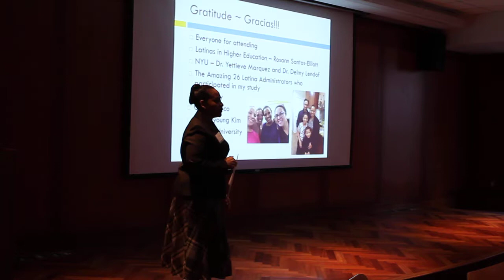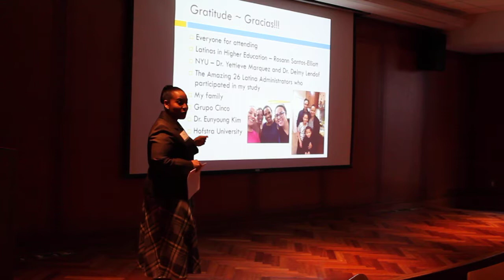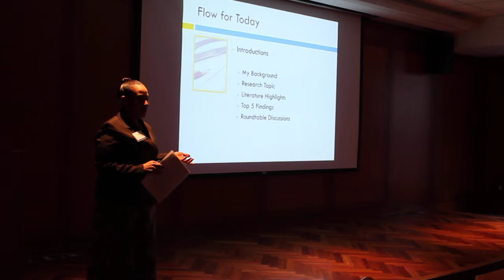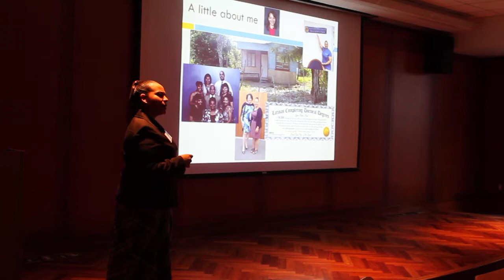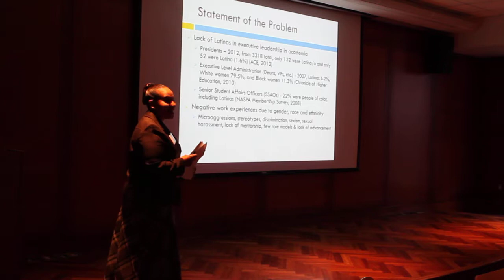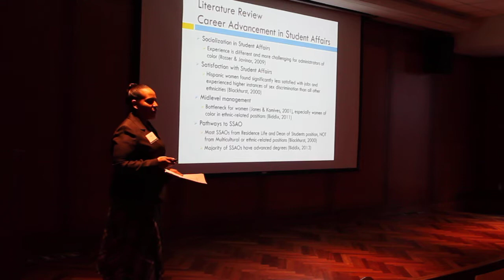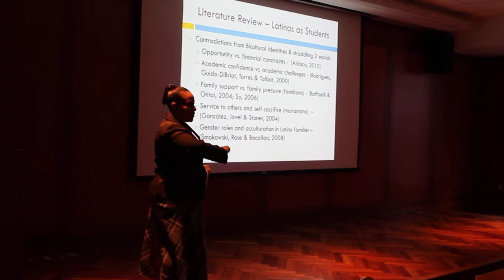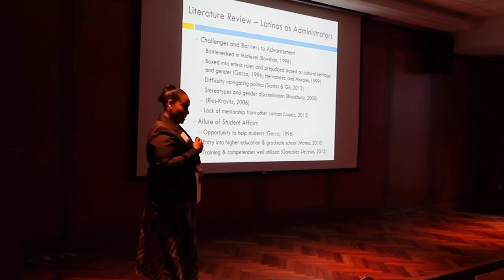Issues Facing Latinas in the Academy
Sofia B. Pertuz, Assistant VP of Student Affairs and Dean of Students at Hofstra University shares her research.